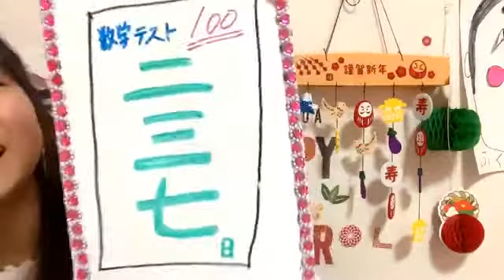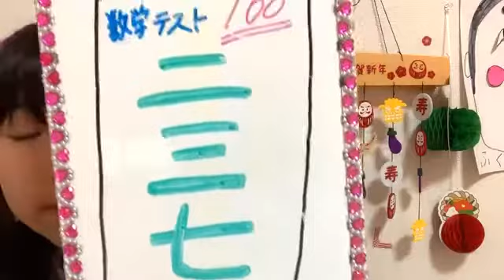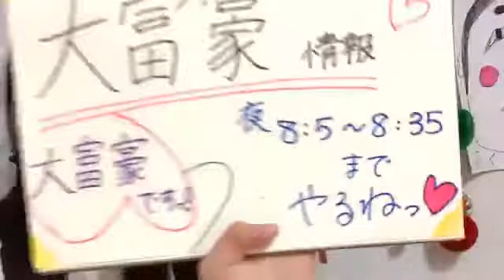2020年01月08日19時43分24秒 平野 百菜（SKE48 研究生）